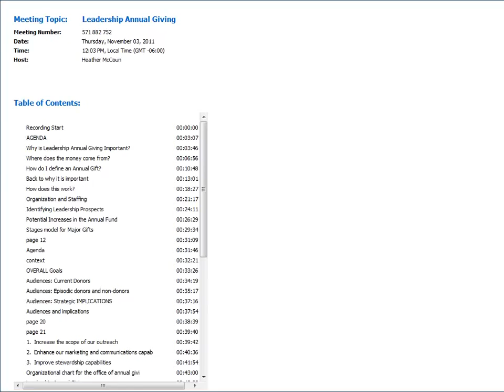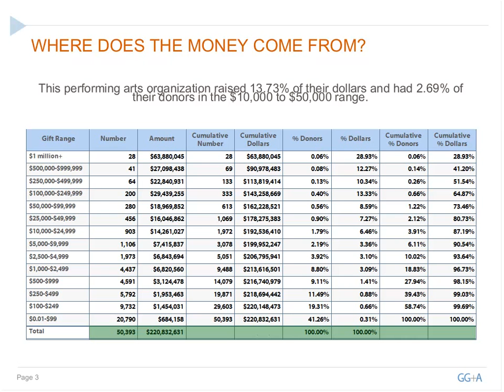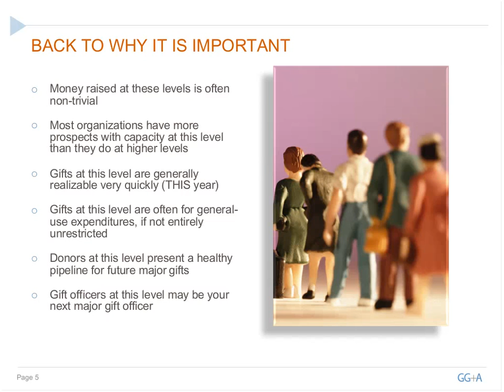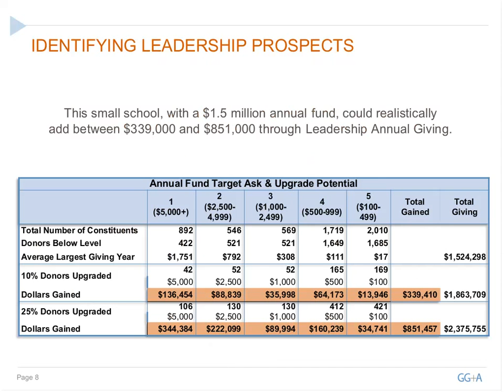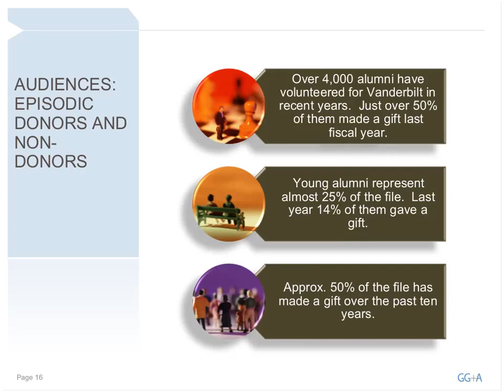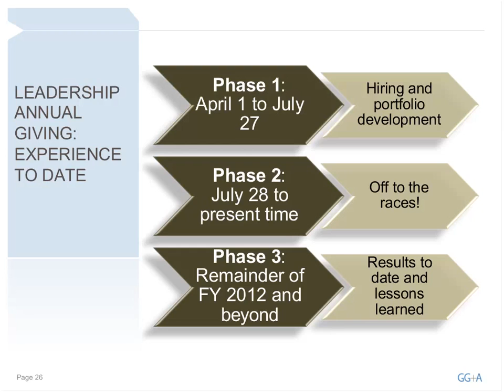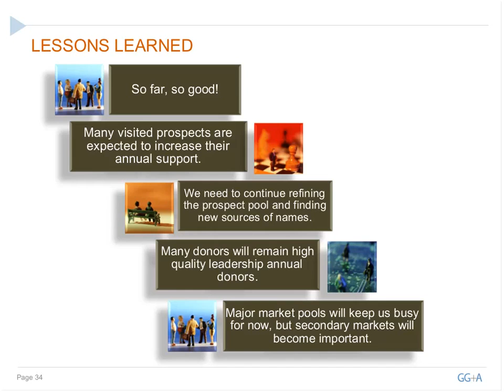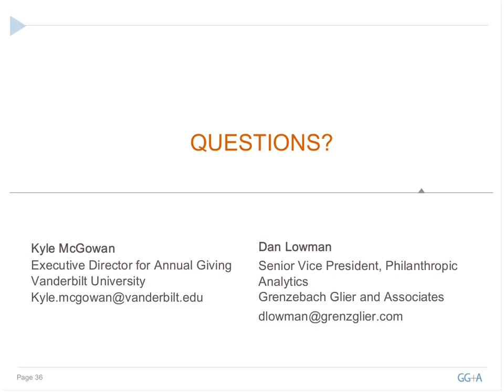Leadership Annual Giving November 2011